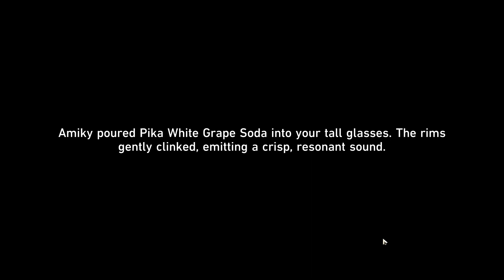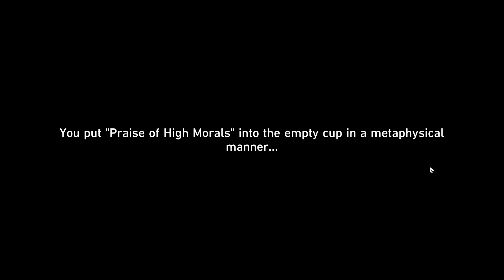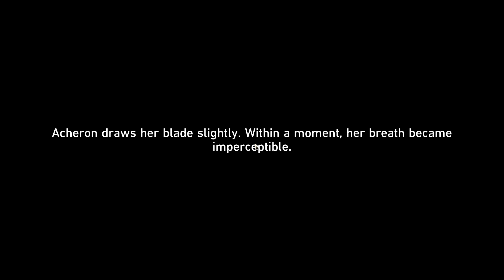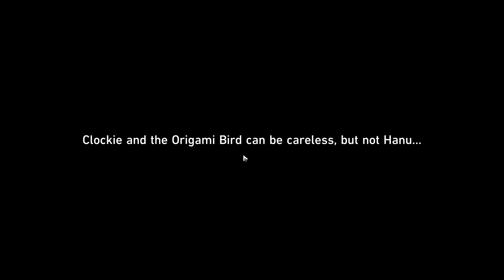[Honkai Star Rail 2.3 | 20240619] I came back for Firefly (Part 5) Back From Crash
Highlight: [Honkai Star Rail 2.3 | 20240619] I came back for Firefly (Part 5) Back From Crash